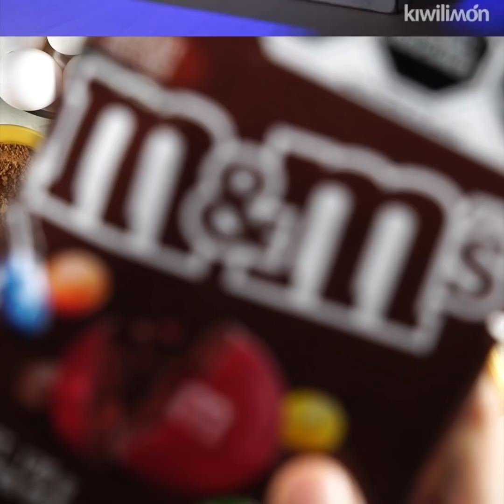Postres fáciles para compartir | kiwilimón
Si estás planeando pasar el día viendo películas o en compañía de familia o amigos, ¿qué tal uno de estos 4 postres para compartir? Lo mejor de todo es que son sencillos y rápidos, ¡hay algo para todos los gustos!